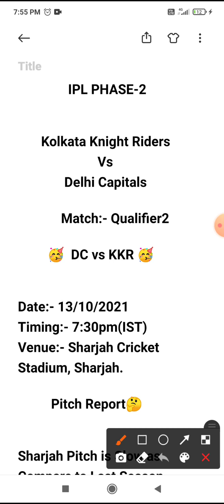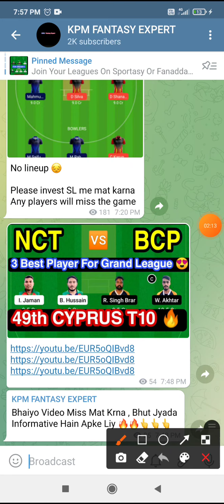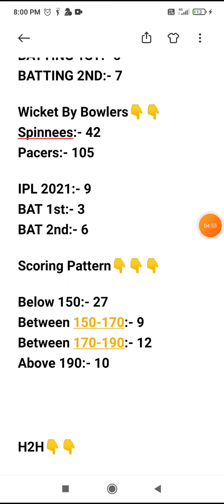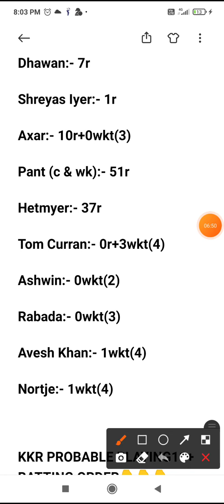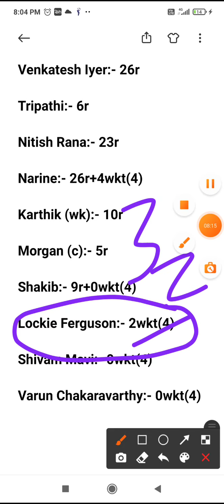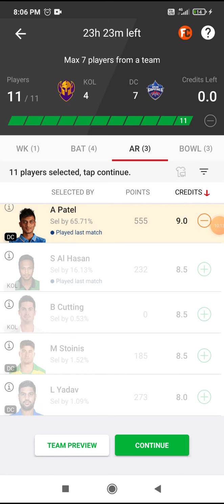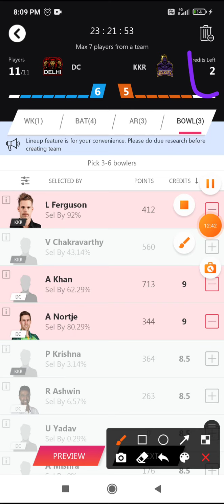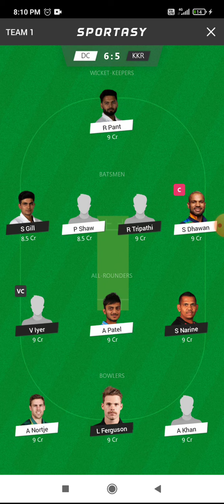KKR vs DC Qualifier prediction | DC vs KKR Grand League Team | KKR vs DC winning prediction